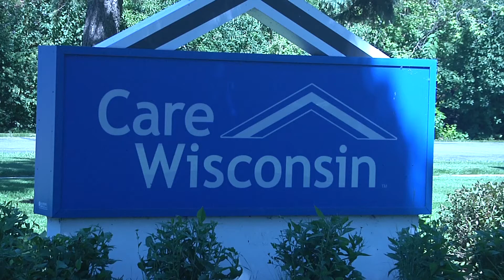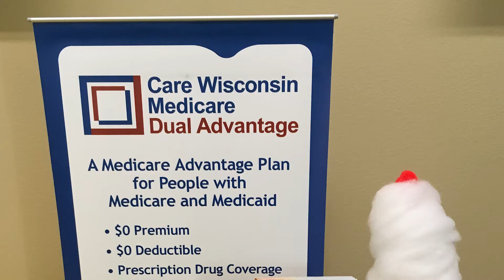Care Wisconsin Member Has Secret to Long Life- Final H5209 002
Care Wisconsin member, Margaret, and our staff talk about what makes Care Wisconsin special, and the secret to a long life. (Hint: "Lots of people to love!"